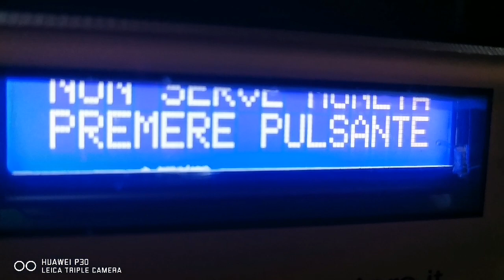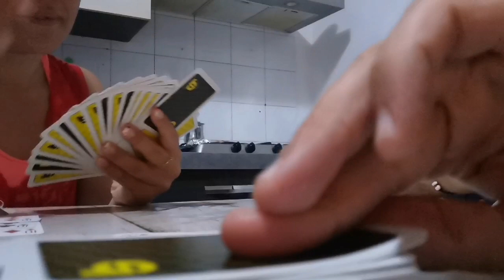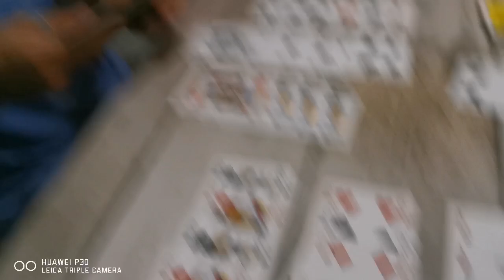LA DENUNCIA DI ANTONIO!